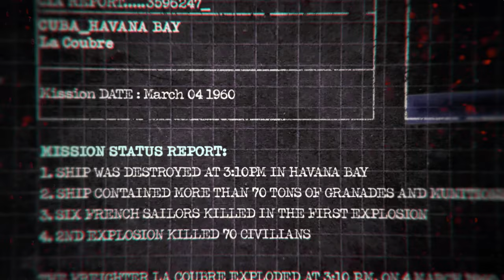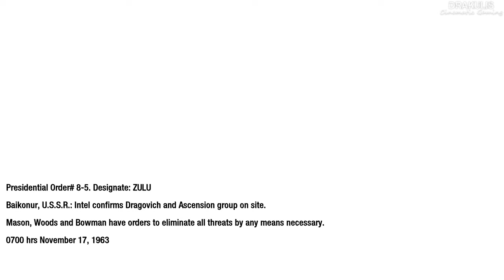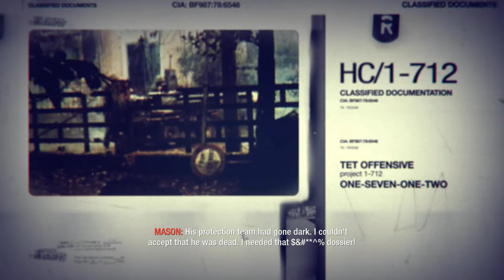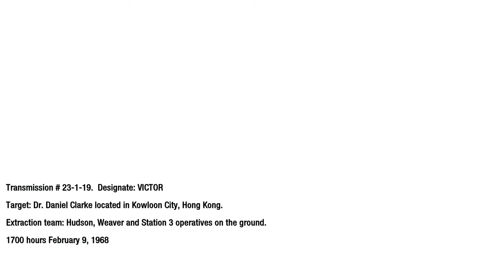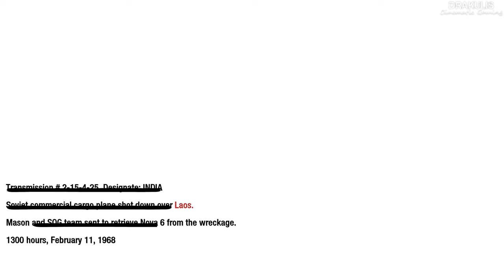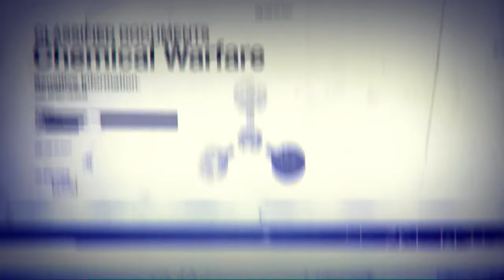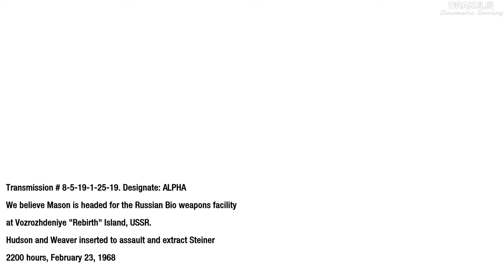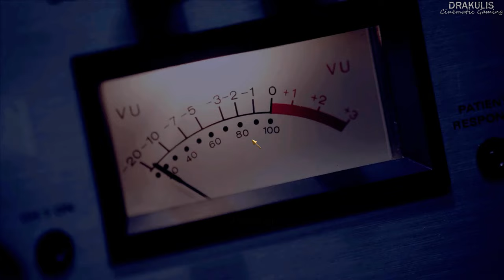Call of Duty Black Ops｜Full Game Playthrough｜4K